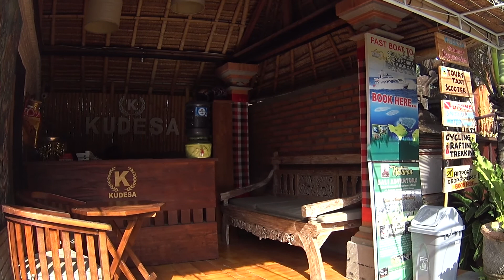KUDESA HOMESTAY - Tropical Paradise in Bali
KUDESA HOMESTAY - Tropical Paradise in Bali - is located about a 10-minute drive from Kemenuh Waterfall. Kudesa Home Stay offers cosy and homey accommodation with free WiFi access and free on-site parking for guests who drive. It takes a 20-minut drive from the property to Bali Safari and Marine Park, and getting to Bali Denpasar International Airport will take around 40 minutes by car. The accommodation will provide you with a terrace and a seating area. Private bathroom also comes with a shower. You can enjoy garden view from the room. The friendly staff can help to arrange airport transfer service, shuttle service, laundry and ironing requests at additional charges. A tour desk is also available. As for dining option, guests can explore the surrounding area where Gahary Restaurant serving local dishes can be found just a 5-minute walk away.